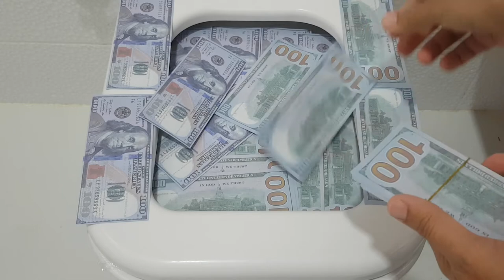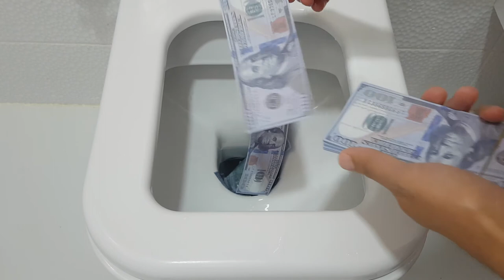Will it Flush 100,000$ Dollars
oday, Iwill do a fun experiment .Will it Flush? - $100,000 Dollars I recorded with slow motion camera . If you like the channel please subscribe, I will be very happy if you write me what you want to see in the following video experiences, life hacks, tests, methods, tricks,
experiments and fun. Will it flush , flush , flushing , flushing challenges, flushing experiments , will it flush challenges, will it flush experiments, toy challenges , toy experiments
Best Weird videos ! Experiments and more ! ( do not try at home ) Will it Flush ? Welcome to wow weird stuff , on my channel you will find family friendly videos including